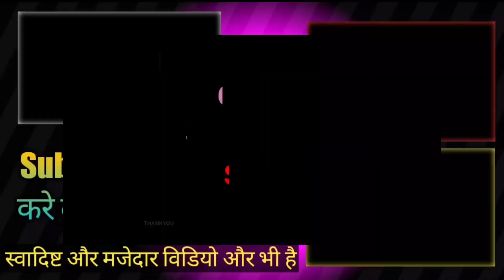Ramadan Special Mind Blowing and Fantastic Recipe😍 जल्दी Try करे दोस्तो👍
Published on

Agar apko is channel par videos achi lage to please
Comment✍️... And